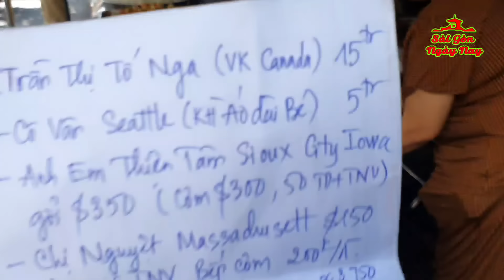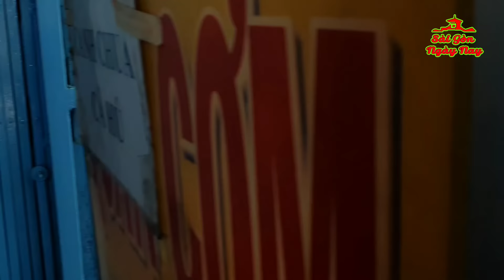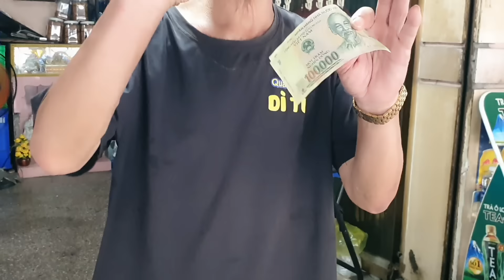MỪNG QUỐC KHÁNH MỸ PHÁT 600P ĂN GIÚP UNG THƯ, NUÔI BỆNH Ở BV CHỢ RẪY SÀI GÒN NGÀY NAY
CẢM ƠN QUÝ NHÀ HẢO TÂM TÀI TRỢ CHO CHƯƠNG TRÌNH:
+ Nguyễn Thị Tố Nga, việt kiều CANADA gởi 15tr
+ Cô Vân Seatle (Khách hàng của ÁO DÀI BÉ) gởi tặng 5tr
+ Anh em Thiện Tâm Sioux City Iowa gởi $350 trong đó phát cơm $300, tặng TNV và TD $50
+ Chị Nguyệt ở Massachusett gởi $150 tặng các TNV bếp cơm